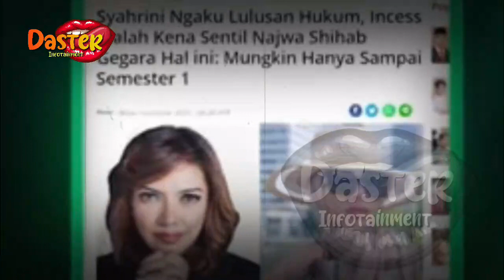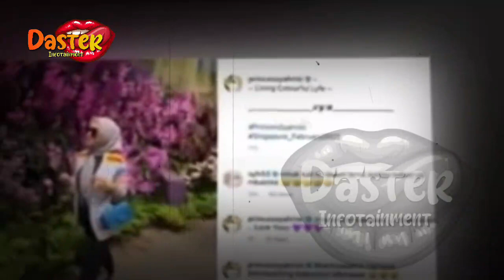JUMLAH ASET PRIBADI SYAHRINI TERKUAK, NASIB BARANG YG DI INVESTASIKAN KINI BEGINI | berita artis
JUMLAH ASET PRIBADI SYAHRINI TERKUAK, NASIB BARANG YG DI INVESTASIKAN KINI BEGINI | berita artis terbaru hari ini di indonesia

insertlive,
insert today,
insert pagi,
insert siang,
infotainment,
indonesia,